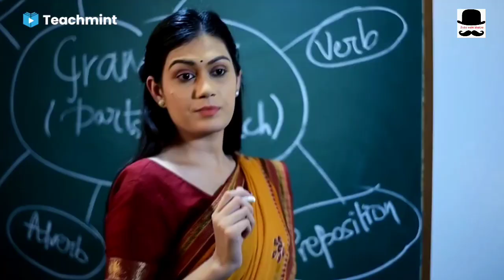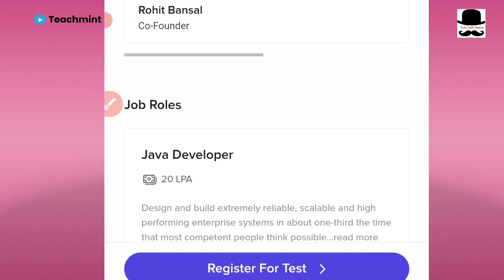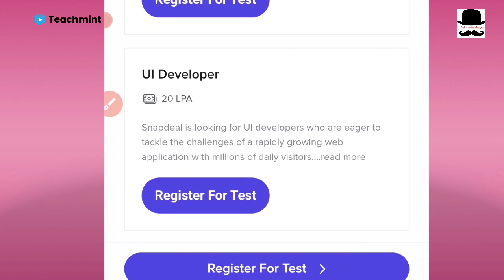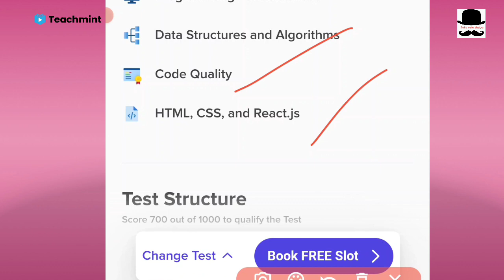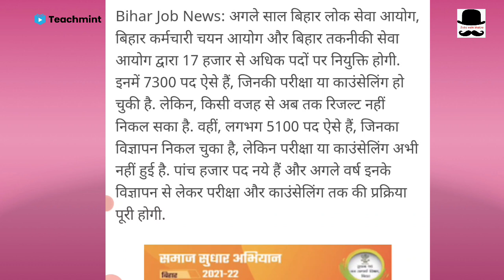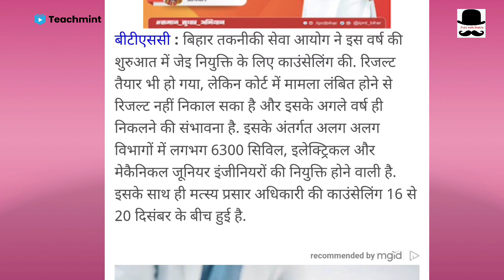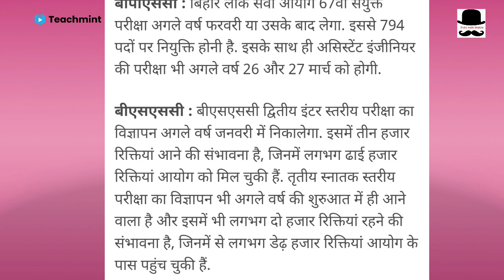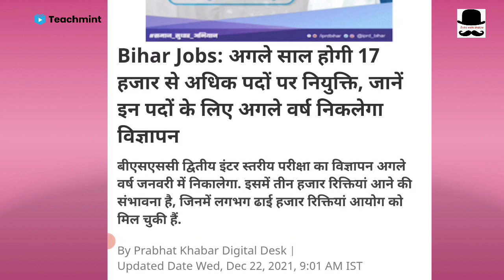बिहार में 20000 पदों पर भर्ती और प्रक्रिया जारी | Latest Government jobs 2022| jobs in bihar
bihar latest job updates
jobs in bihar
bihar upcoming recruitment 2021
bihar latest recruitment 2021
beltron latest news
panchayati raj department bihar
executive assistant job bihar